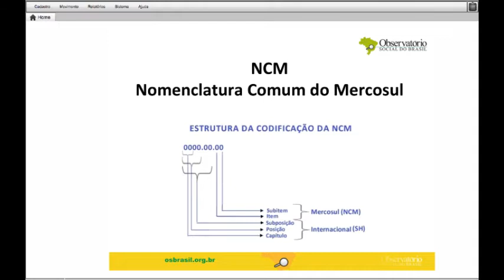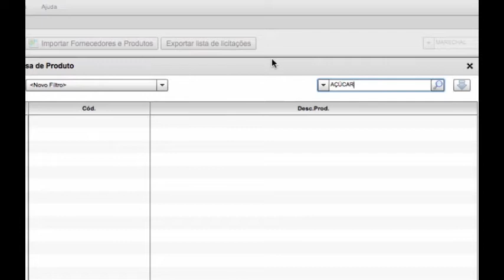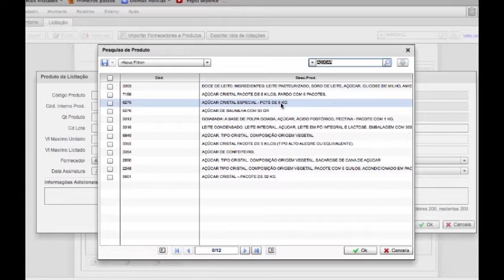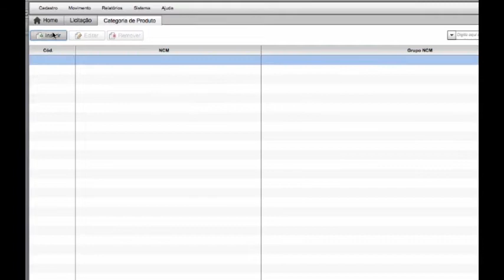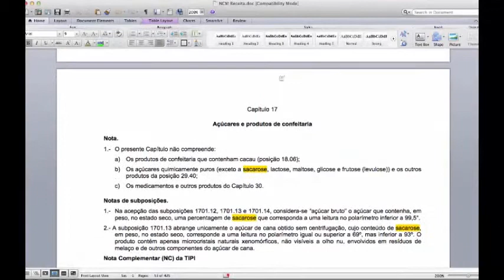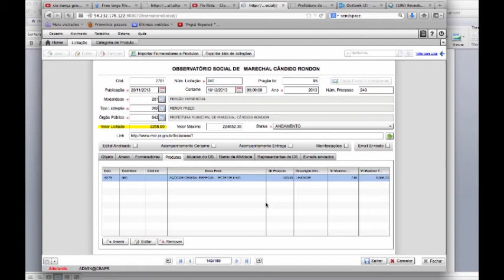[Tutorial SIM] Passo 6 - Cadastro de Produtos de acordo com o NCM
Passo 6 - Cadastro de Produtos de acordo com o NCM